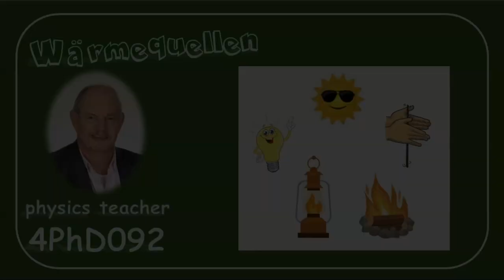Physik 4PhD092 Wärmequellen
Hier werden einige mögliche Wärmequellen genannt.